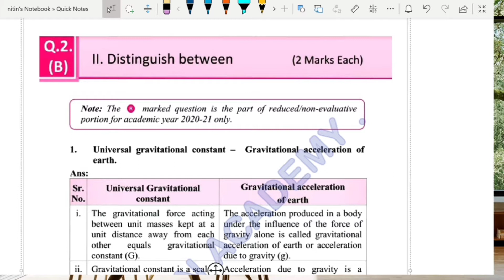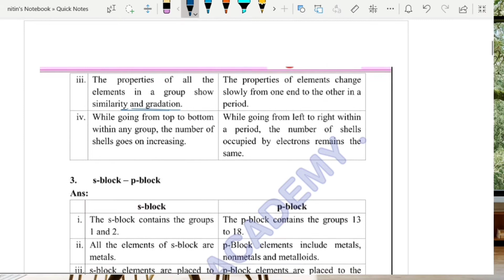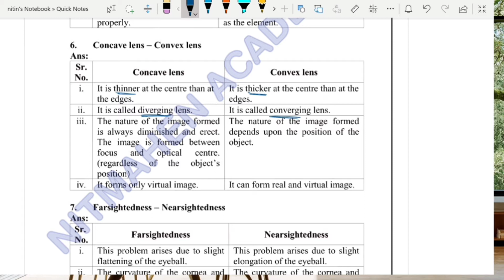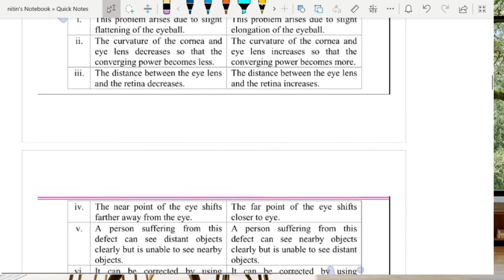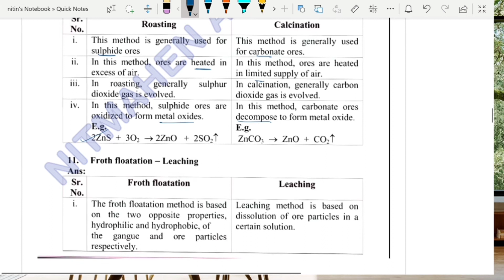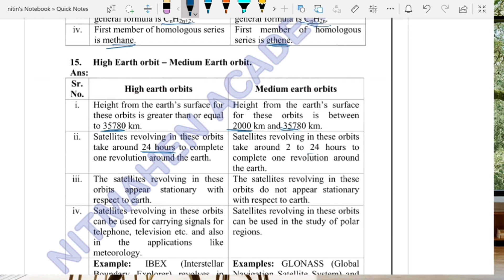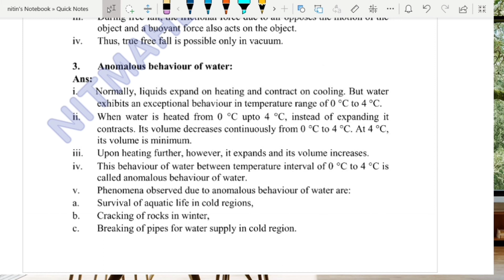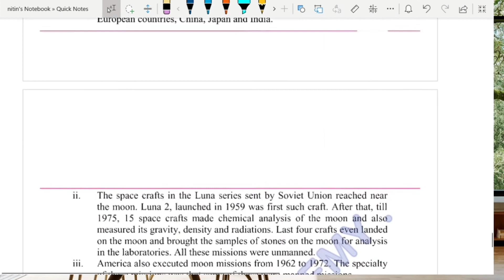SCIENCE QUESTION BANK SOLUTION # SCERT # CLASS 10TH # Q.2 B2 AND B3